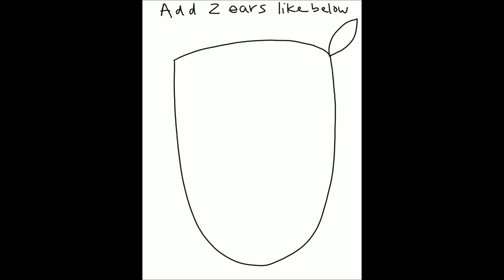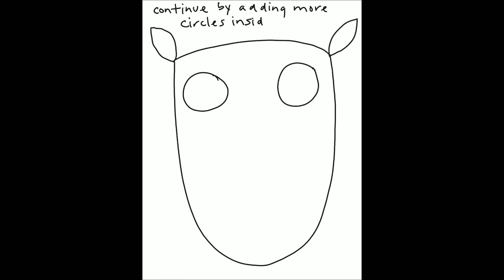How to Draw an Owl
Follow along the video. feel free to stop and pause and draw at your own pace.